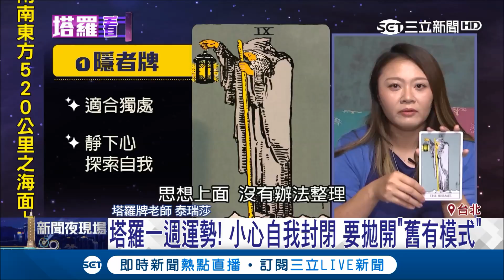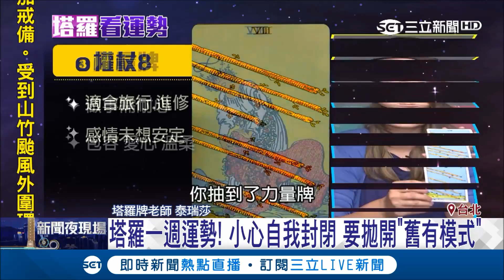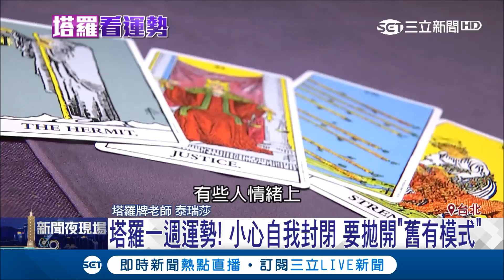塔羅一週運勢 小心自我封閉!! 要拋開"舊有模式"快選一張牌看看運氣吧 ｜【塔羅看運勢】20180915｜三立新聞台